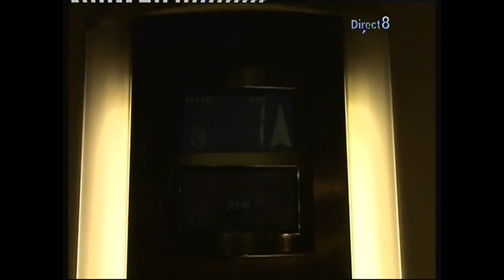Direct 8 - Reportage de Morandini sur les coulisses de BFMTV [2009]